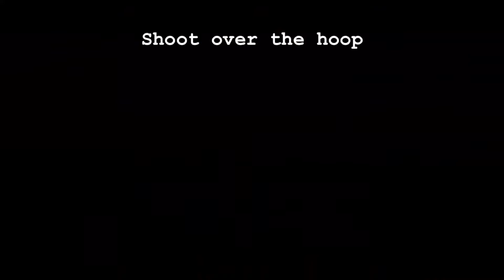🏀 Playing basketball 🏀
Kyden and me have made a video of us playing basketball